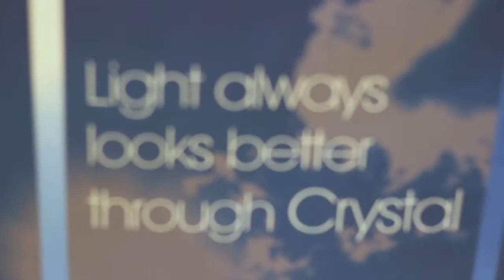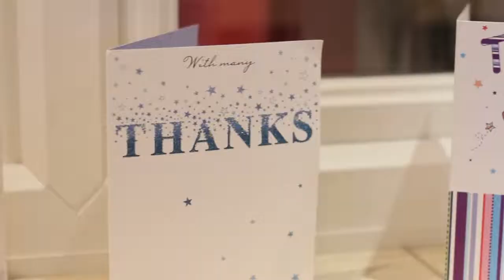Why Crystal Living won't be having a January Sale